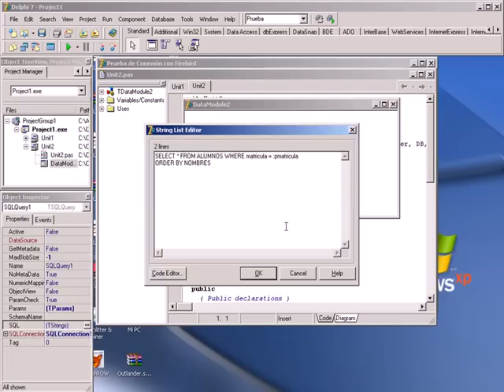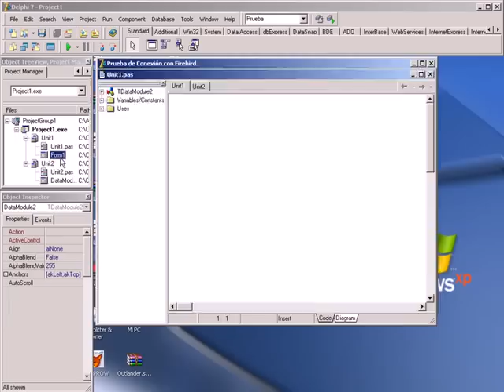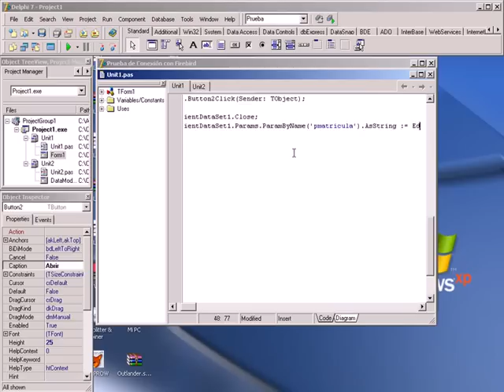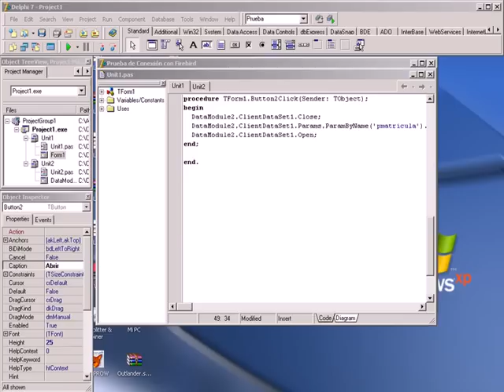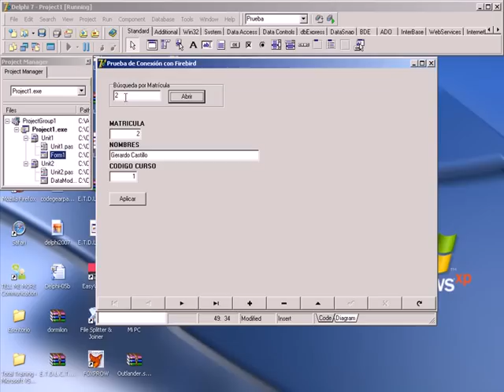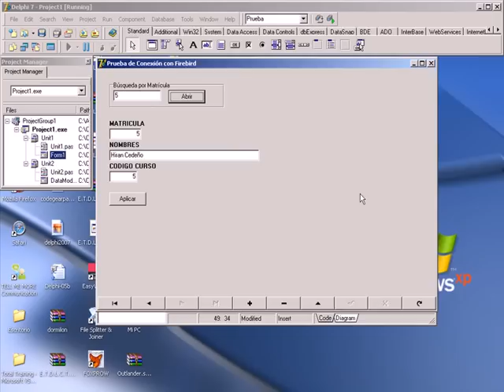CURSO DE PROGRAMACION CON DELPHI BASICO - VIDEO 41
Limitamos la cantidad de información para optimizar las búsquedas, usando los parámetros Creamos dentro de un control GroupBox, los controles necesarios para realizar la búsqueda por matrículas.Realizar la prueba haciendo parámetros.